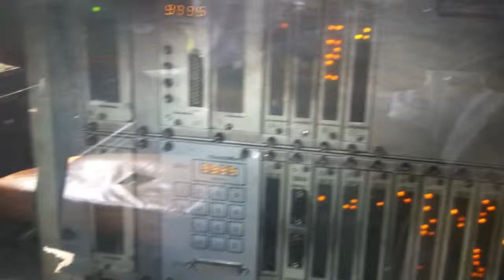SLR Class W3 667 Engine Control Unit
Taken: Kandy, Sri Lanka
Train : Kandy-Polgahawela Slow Train
Locomotive : Class W3 667

Note:- Engine Control Unit. Adtranz fixed W3 with a USA made "Woodward" branded ECU during their rehabilitation work.